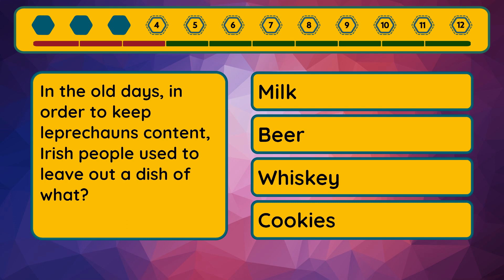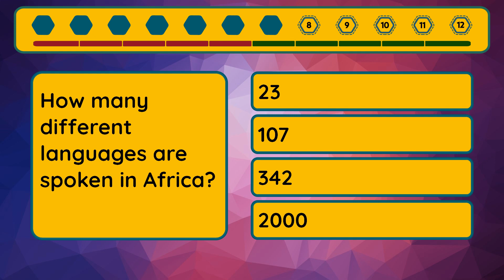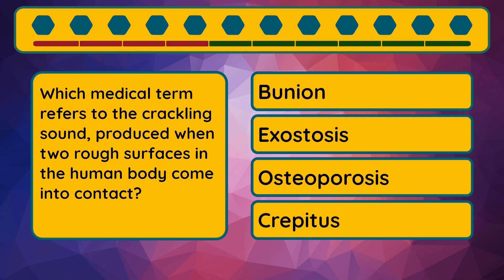Extreme Quiz - Episode #182